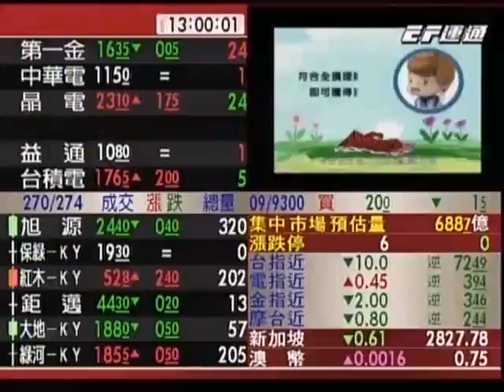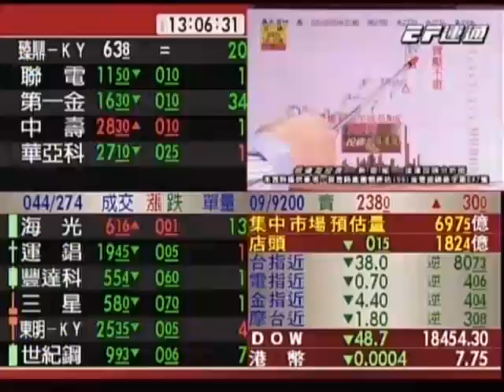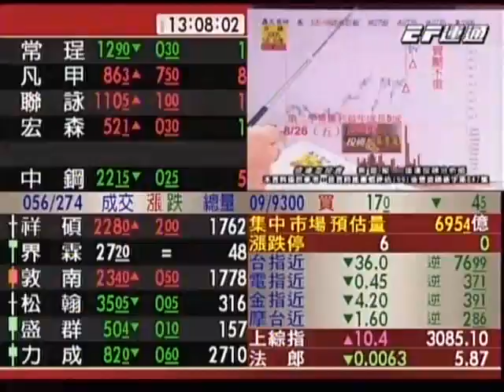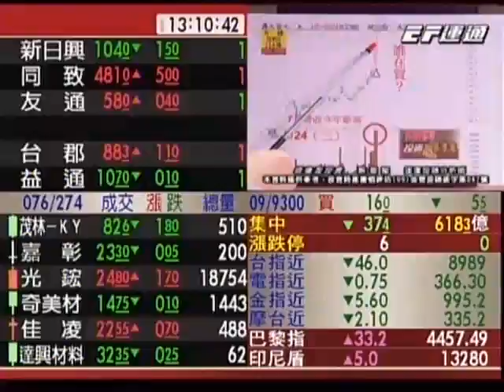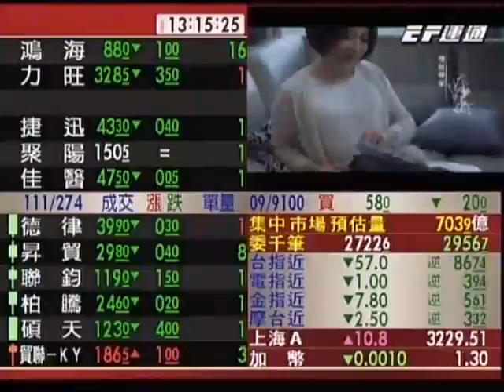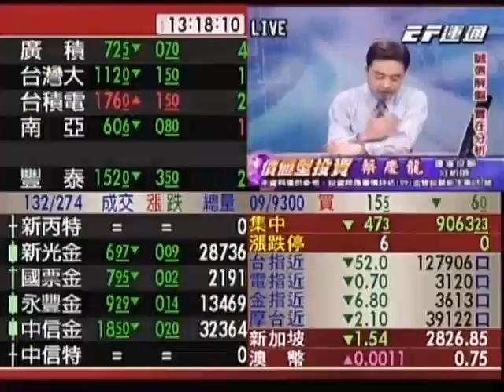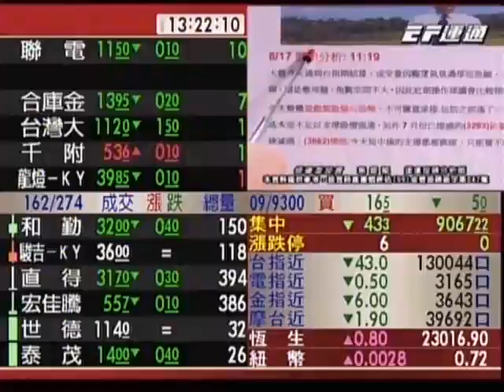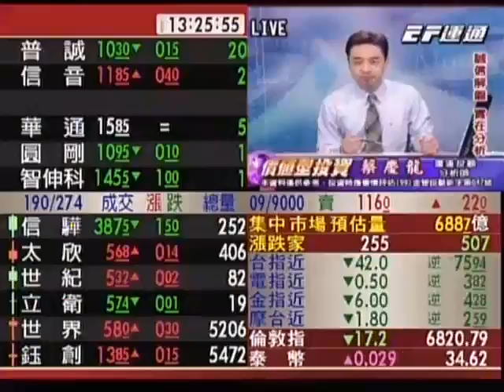20160831 1300 蔡慶龍 價值型投資